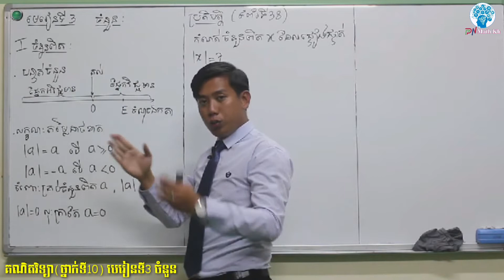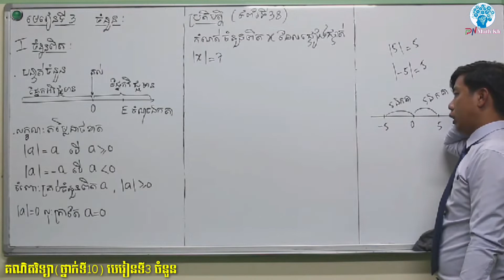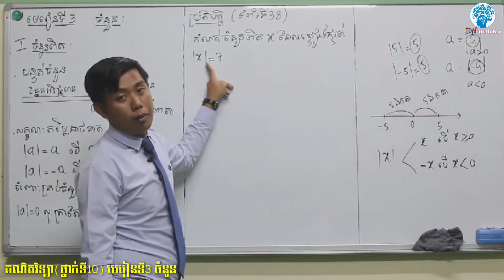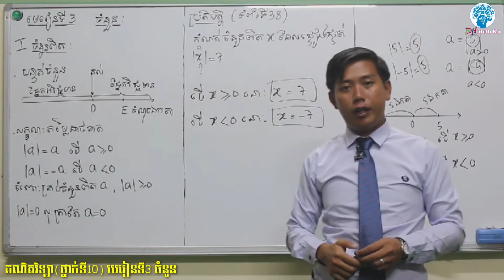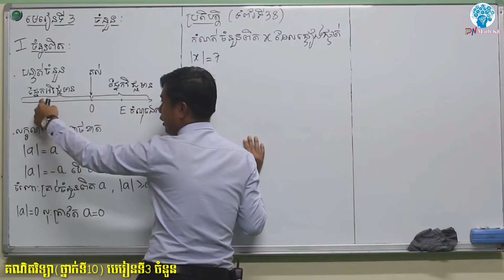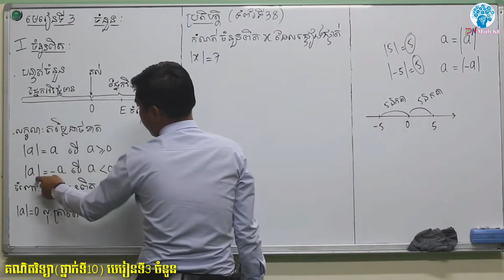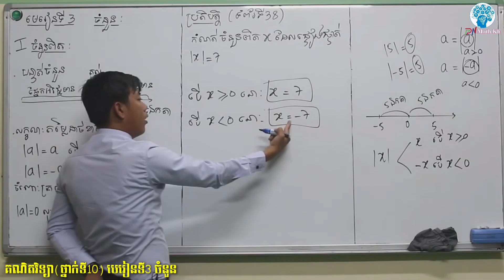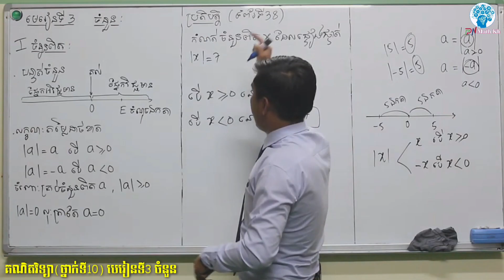គណិតវិទ្យាថ្នាក់ទី10 | មេរៀនទី3 ចំនួន